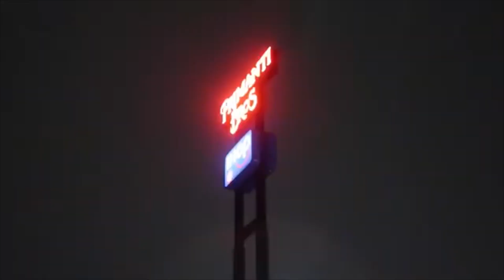DARE or DRINK..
Ya'll did me so Wrong! We ask you guys to send in dares for Dare or DRINK and you guys delivered!.. Enjoy!

TRUTH OR DRINK | Exposing Ourselves is UP NEXT!

(This video was already posted and had to be taken down due to a mistake at the end of the video! It has now been corrected. So, for those of you who have already seen it,  please enjoy another laugh on us!)